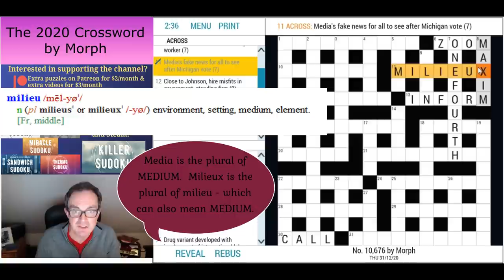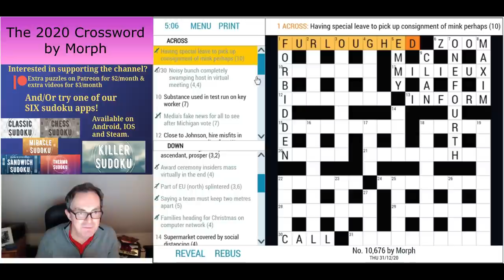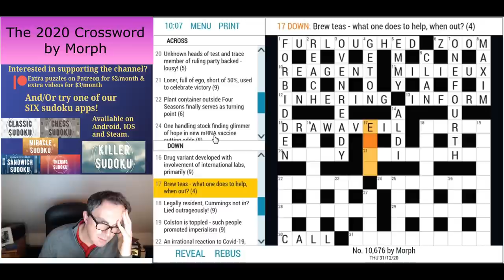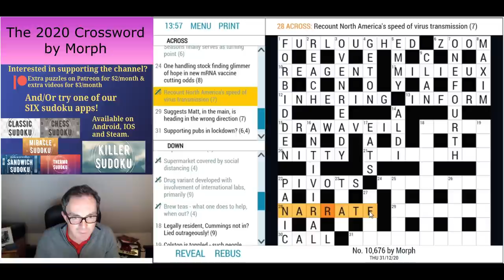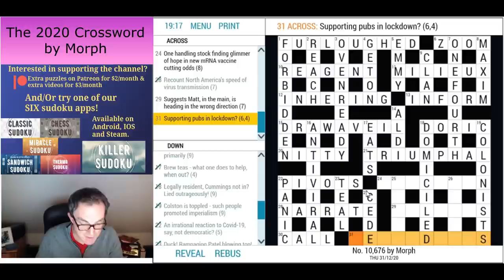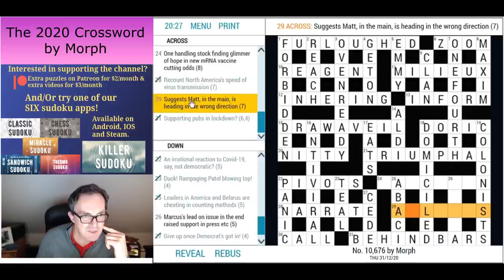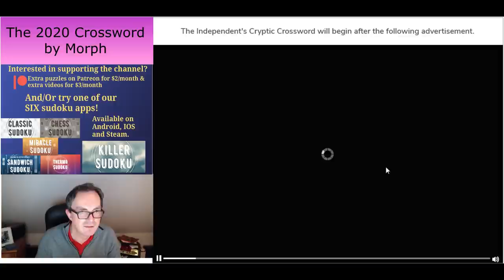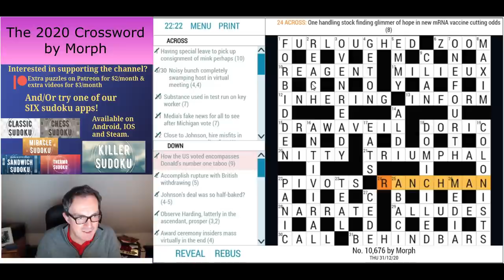The Crossword Of 2020!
▶Today's Puzzle◀

*** OUR NEW KILLER SUDOKU APP IS JUST OUT ON ALL PLATFORMS - LINKS BELOW ***

Today's bonus video is a great cryptic crossword by Morph from The Independent newspaper in the UK in which every clue references a news story from 2020!  Thanks to Mike Hutchinson, The Independent Crossword editor for the recommendation.  You can play the puzzle here:

▶Logo Design◀
Melvyn Mainini